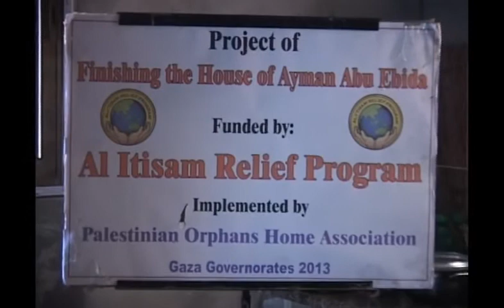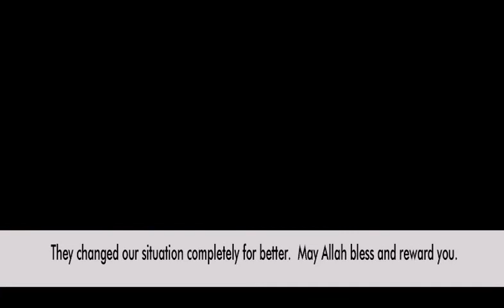Project of Finishing the House of Ayman Abu Ebida (GAZA)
A small group can change the world. Our Prophet, peace be upon him, is the greatest example of that. No one changed the world more than he did. Be inspired and be different.

GAZA NEEDS YOUR HELPS!